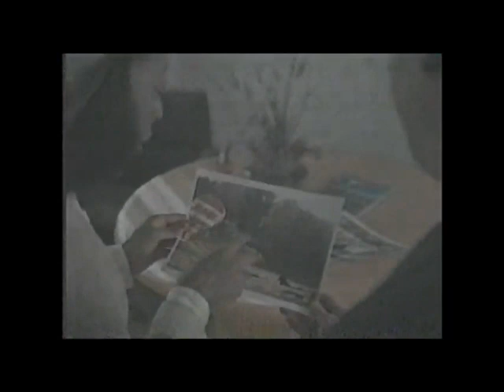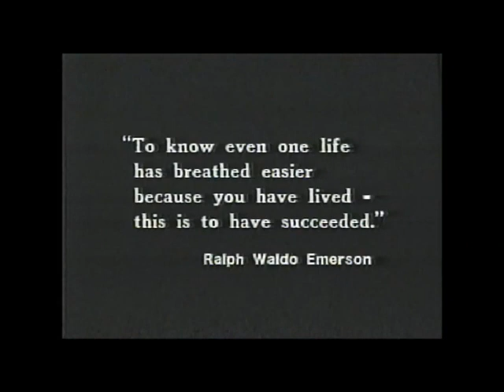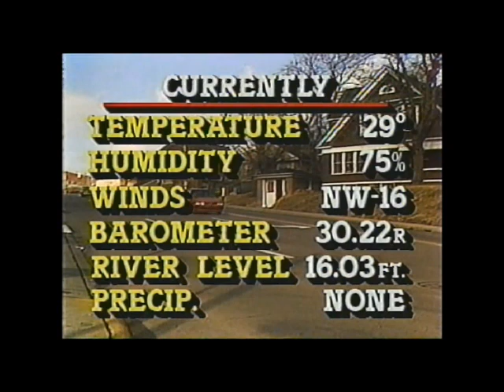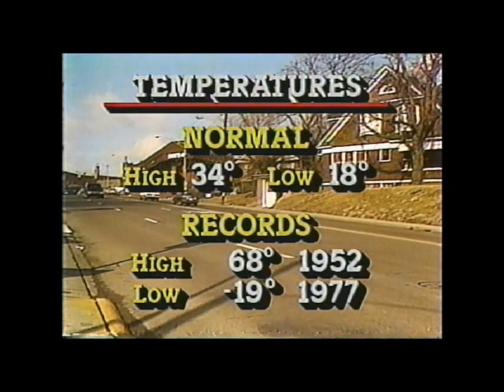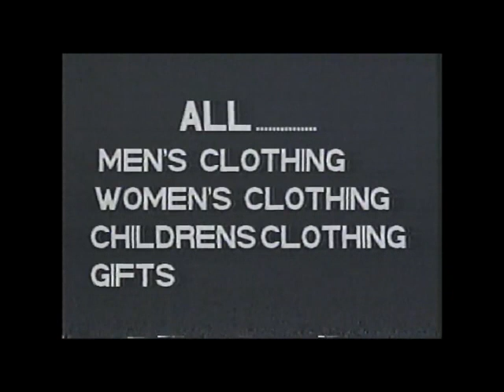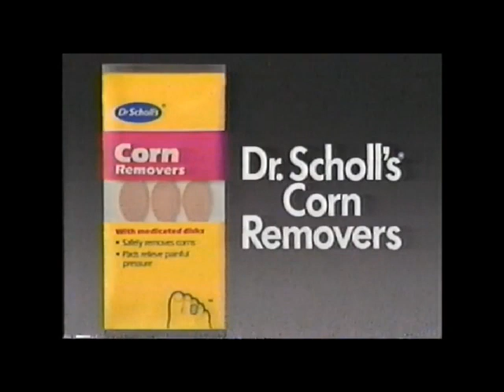WLFI TV18 Lafayette 1991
📋Info on WLFI tv 18 =

📋 History of Lafayette Indiana =
Lafayette is a city in and the county seat of Tippecanoe County, Indiana, United States, located 63 miles northwest of Indianapolis and 125 miles southeast of Chicago. West Lafayette, on the other side of the Wabash River, is home to Purdue University, which contributes significantly to both communities.

Here's a list of other WLFI TV 18 videos I have

🍿1. WLFI TV 18 News July 9 1984 =

📋Hi classic TV is run by Brandon if you have any questions about the content WE Post here don't hesitate to ask us.

📋Classic TV is what we show here. For that go get your popcorn find yourself a video and sit back and relax and watch.

📺 Thank you a lot for stopping by my channel